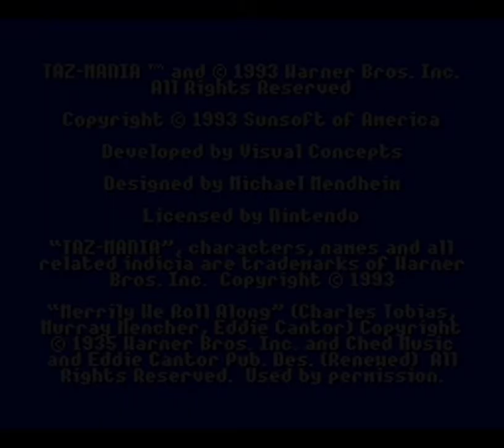Taz-Mania (SNES) Playthrough/Longplay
Playthrough/longplay of the Super Nintendo game "Taz-Mania".